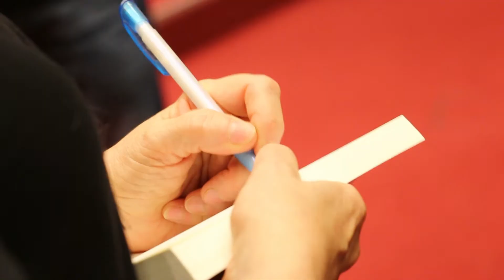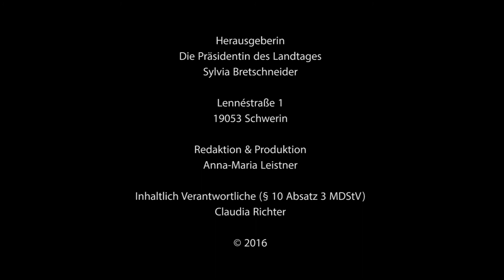Gedenkveranstaltung aus Anlass des Internationalen Holocaust-Gedenktages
Der Landtag Mecklenburg-Vorpommern gedachte am 26. Januar, am Vorabend des Internationalen Holocaust-Gedenktages, der Opfer des Nationalsozialismus. Gastrednerin der Gedenkfeier im Plenarsaal des Schweriner Schlosses war Lizzie Doron, Schriftstellerin und Tochter einer Holocaust-Überlebenden. Vor allem für rund 40 Schülerinnen und Schüler aus Schwerin wurde es eine Geschichtsstunde der besonderen Art.